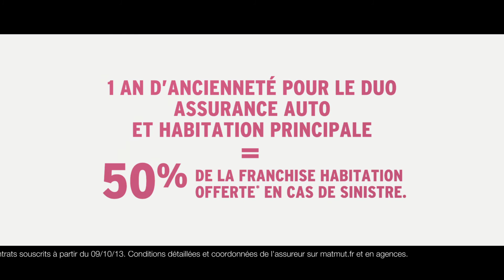MATMUT - Fidélité - 30s - 2016